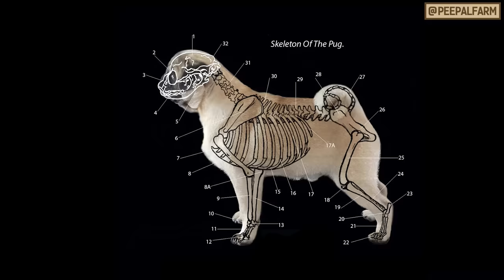Vodafone wale dog ka sach!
Pugs ki pyari si harkatein aur cute si shakal to har kisi ko dikh jati hain par us cuteness ke piche ka dard shayad har koi nahi dekh pata.

Vaise to ham kisi bhi breed dog ko khareedne ke liye badhava nahi dete par fir bhi agar ap ek pug ko ghar lana chahte hain to aaj ki ye video zaroor dekhein!